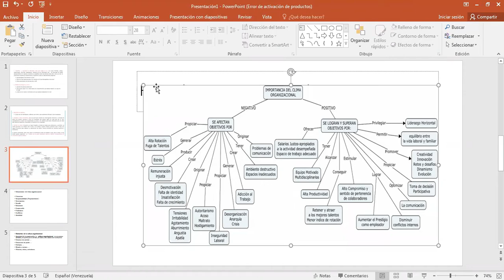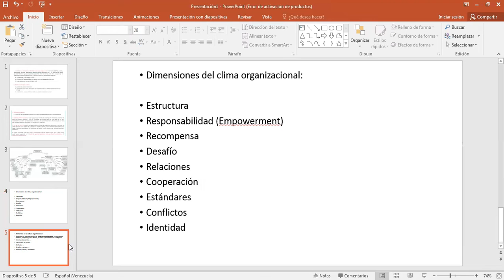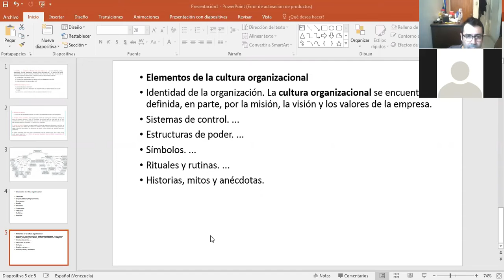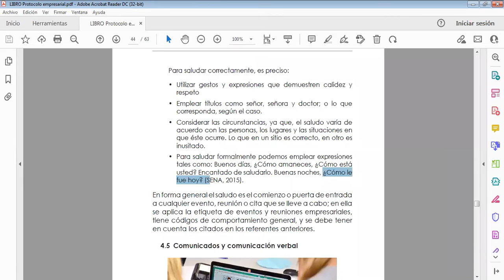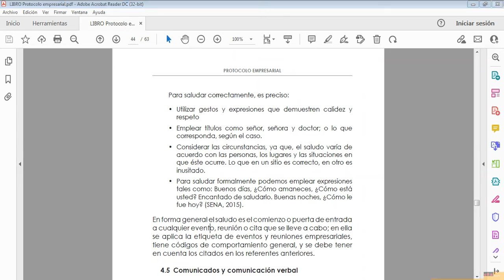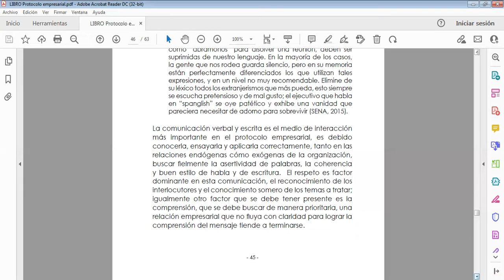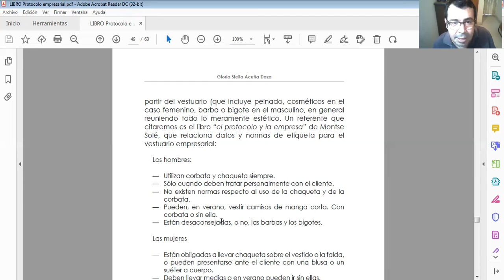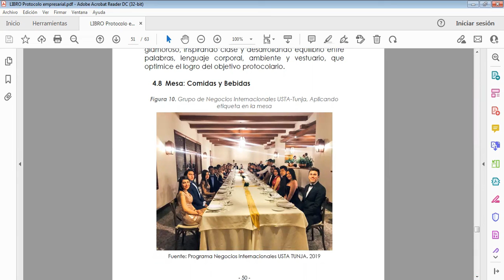PROGRAMA ADMINISTRATIVO - ETIQUETA Y PROTOCOLO - CLASE # 4